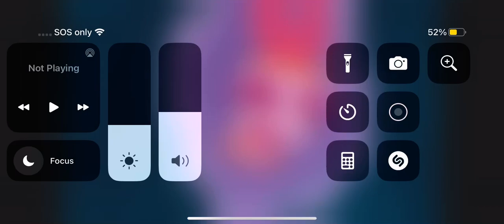My reaction that @AlcatelPhonesandPbskidsisback is back ￼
Note: I hate the Powerpuff Girls (2016)￼